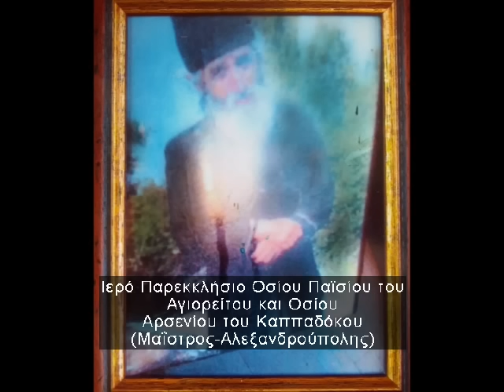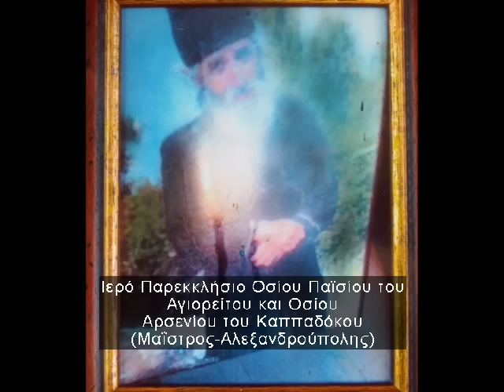Απολυτίκιο, Χαιρετισμοί, Εγκώμια και Ύμνοι στον Άγιο Παΐσιο τον Αγιορείτη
Ψάλλουν οι Μαυροκέφαλος Ανέστης, Δομινίκη Βασιλείου και τα τέκνα τους. (Ιερό Παρεκκλήσιο Οσίου Παϊσίου του Αγιορείτου και Οσίου Αρσενίου του Καππαδόκου, paisiosekklisaki.blogspot.gr)